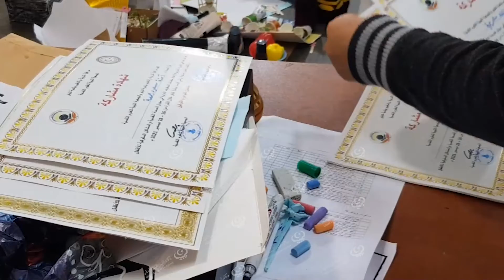اختتام الدورة التدريبية للمعلمين في كاباو في مجال الصحة النفسية والمشاكل السلوكيةLCNA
وكالة الغيمة الليبية للأخبار- كاباو.
 اختتمت صباح اليوم الخميس الدورة التدريبية للمعلمين في مجال الصحة النفسية والمشاكل السلوكية والوقاية في مدارس كاباو للصفوف الأولى، حيث شارك في الدورة (50) معلمة  وكانت مدة الدورة (3) أيام .